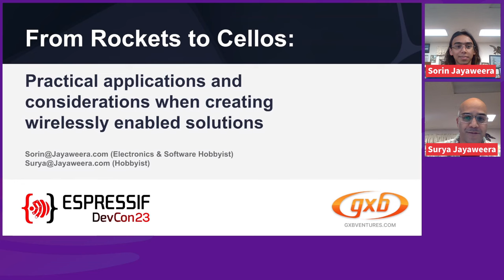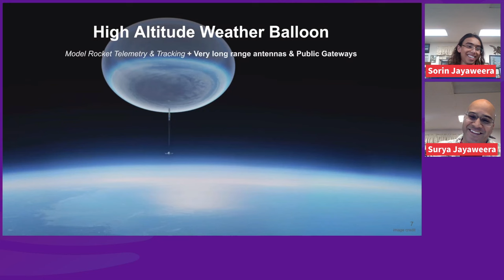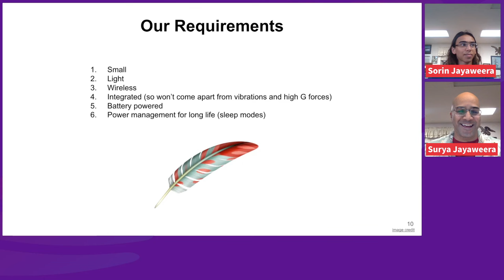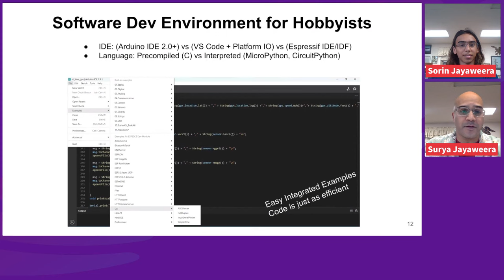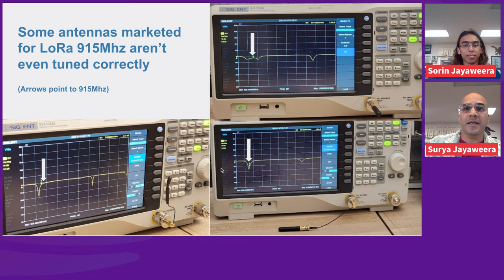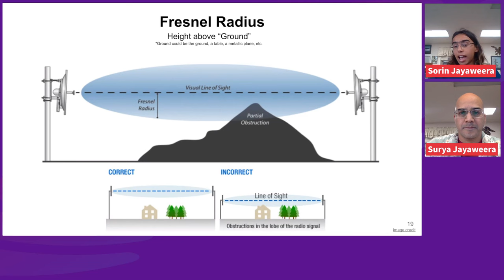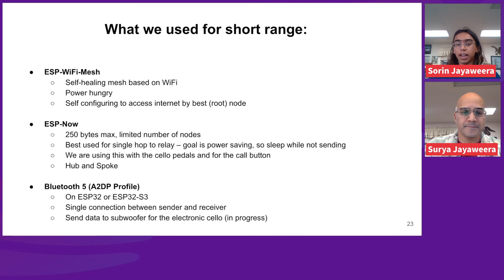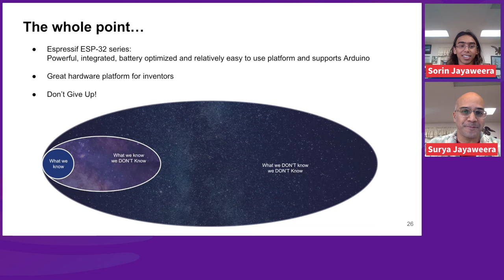DevCon23 - From Rockets to Cellos: Real-world Applications of ESP32 Series and Dev Board Variants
Join us as we share our journey of transitioning projects from various Arduino-compatible platforms to the ESP32, unraveling the compelling reasons behind this strategic shift. Through practical experiences, we will shed light on the seamless integration of the ESP32 and showcase real-world examples from diverse projects, including computerized electronic cellos with custom audio processing, high-powered rocket telemetry, high-altitude weather and space balloon research, semi-autonomous rovers, and weather stations.